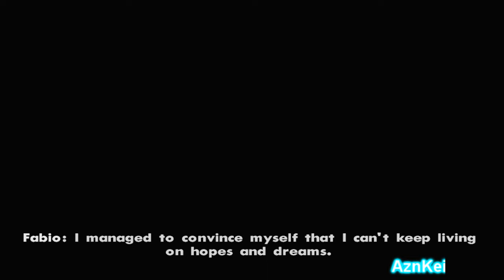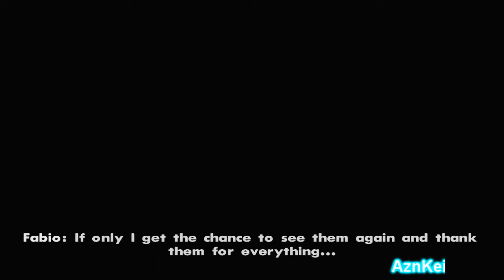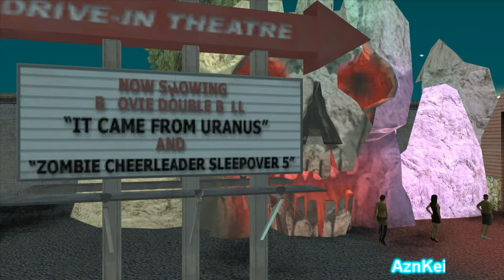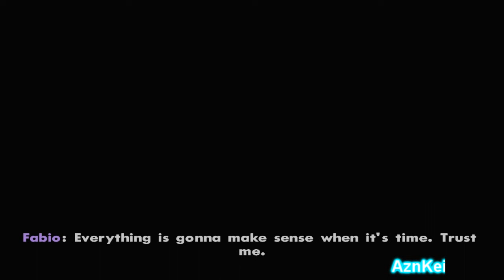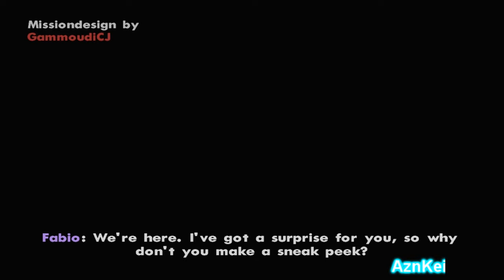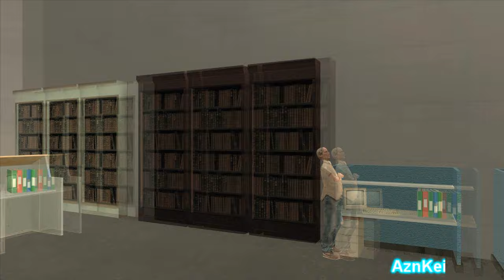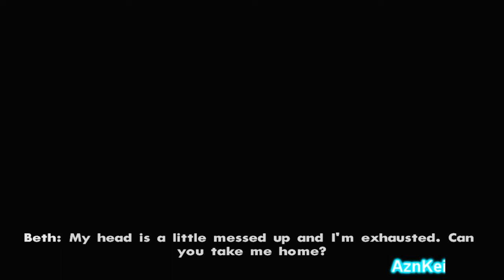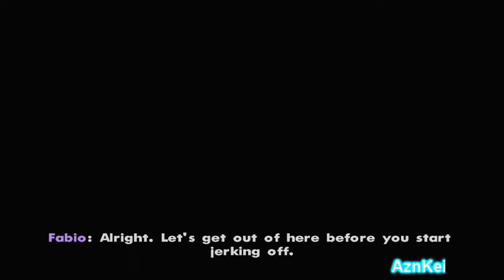GTA San Andreas DYOM: [Gammoudicj] The Shadow Blade (part7) (720p)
This is me (AznKei) playing an DYOM (Design Your Own Mission) in GTA San Andreas. These missions are from "The Shadow Blade" mission series and were made by "Gammoudicj".

Story:
"I lost my life because of you, my job, my dignity, MY FAMILY... I'm a wanted man by a country that I used to serve and bust my ass for day in and day out." Fabio Saverio, who used to be an LSPD detective, finds himself a prime suspect for multiple murders. His wife and kids were slaughtered while he was working on a sensitive case. He's now on a journey to find who's behind all his misery and make him pay for it.

The link of this DYOM mission series can be found